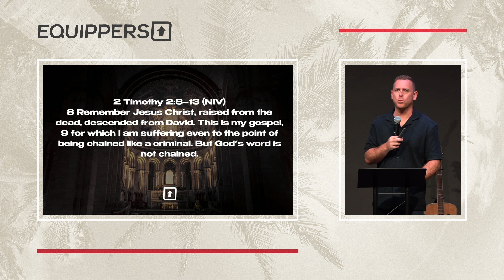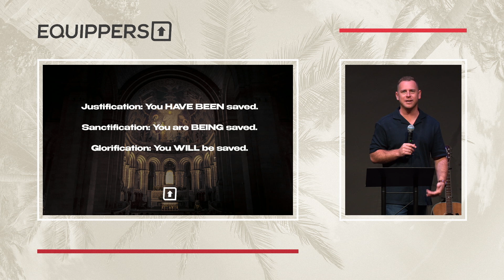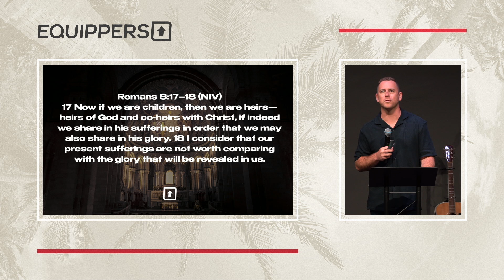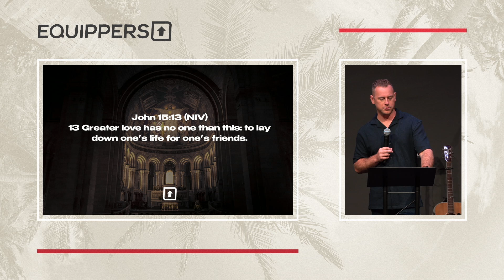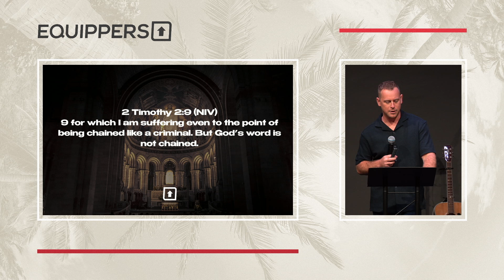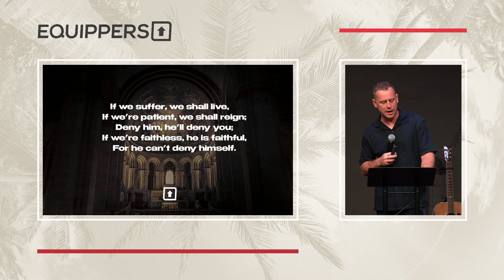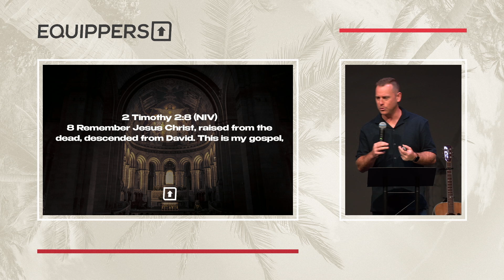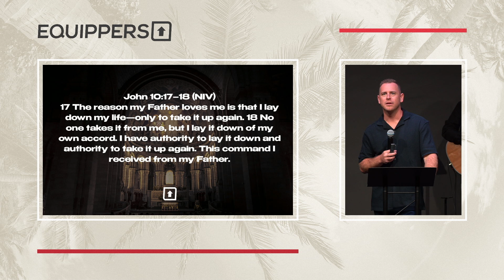John Sparrow | Fit For This: The Prisoner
We hope you are inspired by this message from Equippers Central Coast. Our messages live online so you can be inspired to walk with faith through your day. We believe that God is doing great things here on the Central Coast of California, and we are honored to be a part of it.

Our church is led by Pastor John Sparrow here in beautiful Arroyo Grande, California. We meet every Sunday to seek the life changing power of Jesus in our lives and city.

Equippers Church Centhal Coast is a community committed to equipping people for life through faith in Jesus Christ. We believe that God has a unique dream and destiny for each individual and our vision is to see all of humanity discover and live in their God-given potential.

We believe the Gospel of Jesus transforms lives and is relevant to every demographic and culture.

If you would like to learn more about us, give online, or connect with anyone on our team, please visit: EquippersCC.com